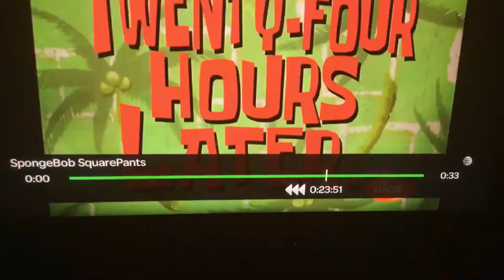November 25, 2019